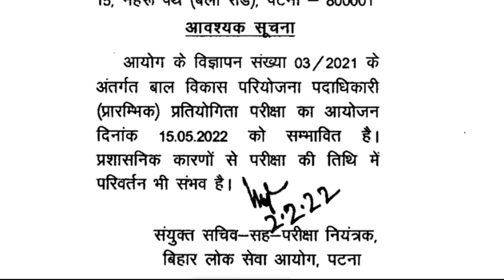CDPO | BPSC| CDPO EXAM DATE RELEASED | MAY 2022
child development project officer
bpsc,
in hindi,
salary,
bihar,
qualification,
syllabus,
exam 2021,
exam,
vacancy 2021,
pay scale,
cdpo exam date,
cdpo bpsC,
cdpo full form,
cdpo,
cdpo syllabus,
cdpo exam date 2021,
cdpo exam date 2022,
cdpo ka full form,
cdpo salary,